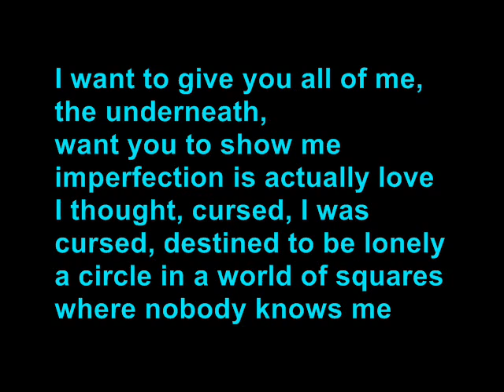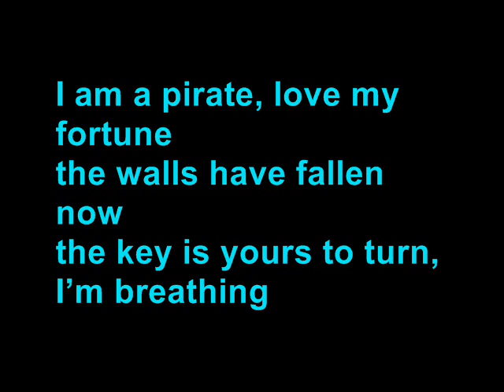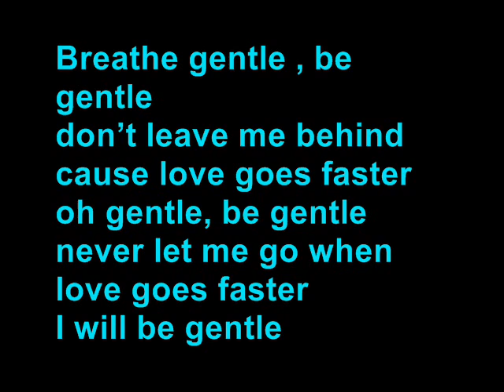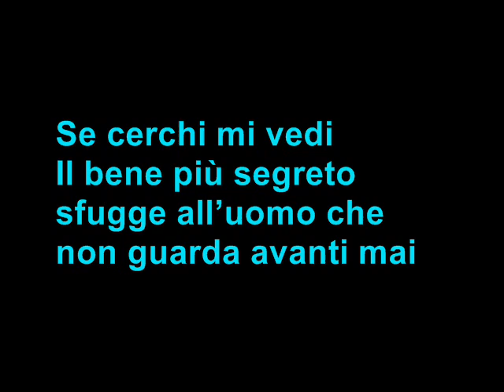Tiziano Ferro ft. Kelly Rowland - Breathe gentle (+ lyrics)